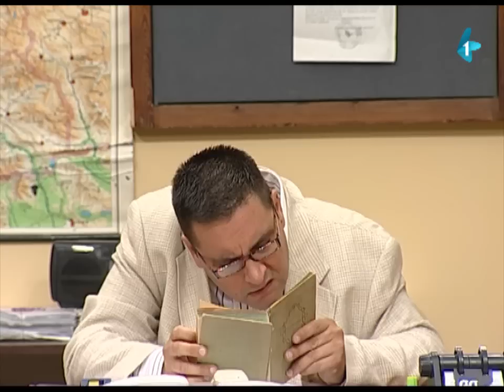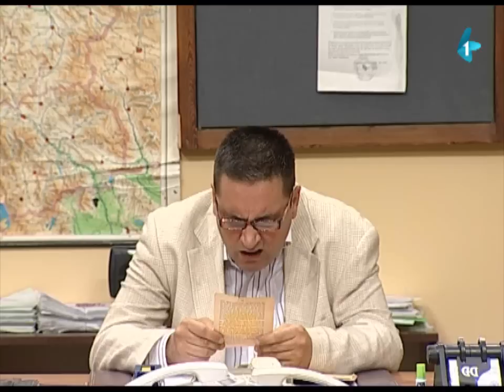DRŽAVNI POSAO [HQ] - Ep.415: Tajni prolaz (25.09.2014.)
Počinje nova epoha u životima naših junaka iz kancelarije. Čvarkov Đorđe pronalazi dnevnik njegovog prethodnika, vrhovnog arhivatora Lazara Malinačkog, zvanog Laza Masni...

Ko-scenarista: Mladen Urdarević
Reditelj: Stojče Stoleski
Urednica: Mara Skendžić-Reljić